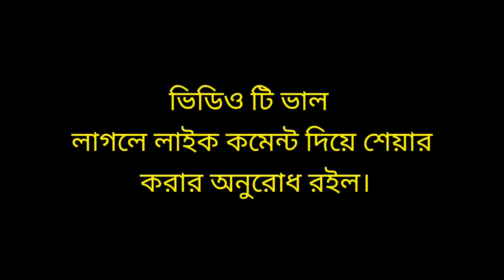আমার ছোটবেলার photo + camera🙄😒 | Bangla funny cartoon |Cartoon animation video| flipaclip animation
cartoon animation story
New cartoon
Comedy natok
Comedy cartoon video Bangla
cartoon history

This video is Bangla funny cartoon video Story 2021